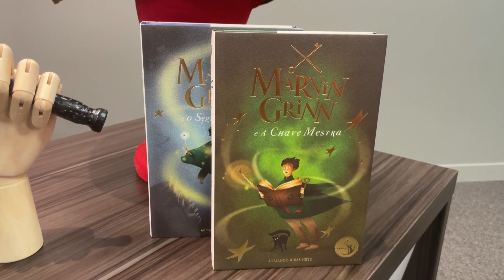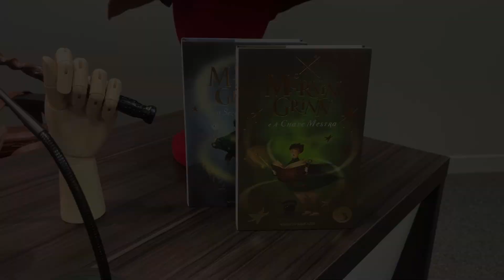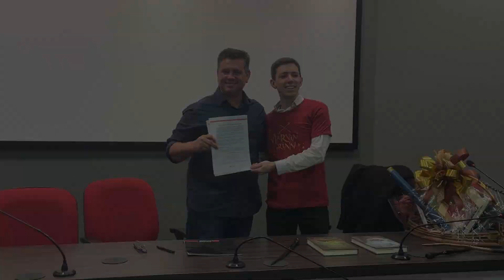Livros de santa-mariense serão lançados por editora em nível nacional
Escritor Armando Ribas Neto assina com a Editora Vitrola, de Frederico Westphalen, para o lançamento da série de livros “Marvin Grinn” a partir do ano que vem.